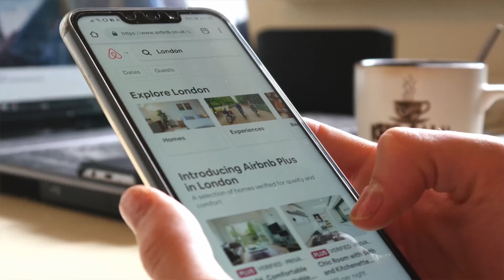5 Small Business Ideas with ZERO Investment || Easiest Side Hustles 2023 🔥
5 Small Business Ideas with ZERO Investment || Easiest Side Hustles 2023 🔥

In this video we discuss 5 Super Easy to Implement Ideas, most of these ideas require ZERO Investment from your end.